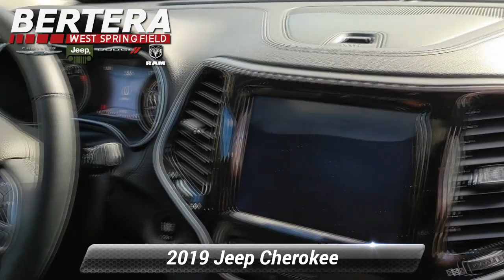Certified 2019 Jeep Cherokee Limited, West Springfield, MA C11663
CARFAX 1-Owner, Spotless, Jeep Certified, ONLY 41,869 Miles! WAS $26,992, FUEL EFFICIENT 29 MPG Hwy/20 MPG City! Heated Leather Seats, Moonroof, Nav System, Back-Up Camera, Power Liftgate, Turbo Charged Engine, 4x4, Aluminum WheelsKEY FEATURES INCLUDELeather Seats, 4x4, Power Liftgate, Heated Driver Seat, Back-Up Camera Non-Smoker vehicle, Car Fax One OwnerOPTION PACKAGESPOWER FRONT/FIXED REAR FULL SUNROOF, TRANSMISSION: 9-SPEED 948TE AUTO W/ACTIVE DRIVE II Off Road Suspension, Active Drive II Badge, Jeep Active Drive II, Hill Descent Control, RADIO: UCONNECT 4C NAV W/8.4"DISPLAY SiriusXM Traffic Plus, HD Radio, For Details Visit DriveUconnect.com, 1-Year SiriusXM Guardian Trial, GPS Navigation, SiriusXM Travel Link, 4G LTE Wi-Fi Hot Spot, ENGINE: 2.0L I4 DOHC DI TURBO W/ESS: Acoustic Windshield, Active Noise Control System, 180 Amp Alternator, 3.734 Axle Ratio, Base Insulation Group.AFFORDABILITYReduced from $26,992.PURCHASE WITH CONFIDENCECARFAX 1-Owner 7-Year/100,000-Mile Powertrain Limited warranty, Rental Car Allowance, 24-Hour Towing and Roadside Assistance, Carfax Vehicle History Report, 3-Month/3,000-Mile Maximum Care Coverage, Introductory 3-month subscription to SiriusXM Satellite RadioBUY FROM AN AWARD WINNING DEALEROur vision is to improve your experience with Bertera Chrysler, Dodge, Jeep, Ram & SRT in West Springfield by updating our dealership processes into becoming the most comfortable and pleasurable purchasing and ownership experience in the industry. We have been providing outstanding, professional sales and service for over 20 years and have no plans on slowing down! At Bertera in West Springfield, we strive to become the dealership that you want to do business with.Horsepower calculations based on trim engine configuration. Fuel economy calculations based on original manufacturer data for trim engine configuration. Please confirm the accuracy of the included equipment by calling us prior to purchase.

[RLVID:1352:7f64a04cc0abb408:4ef39fa21e3ca737:1]